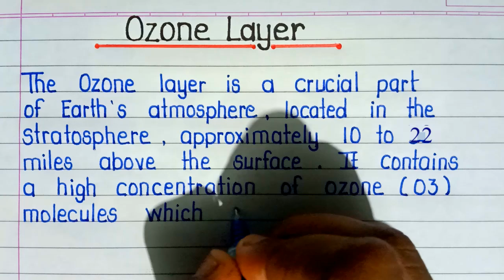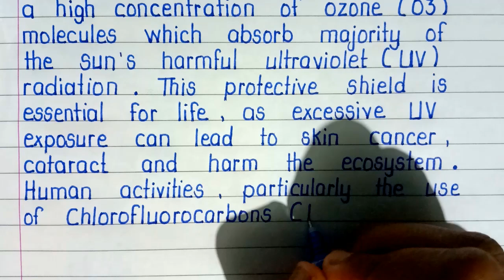Short Paragraph on Ozone Layer || About Ozone Layer || Write Essay on Ozone Layer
Your search 🔎

About ozone layer in English
information on Ozone Layer
short essay writing on Ozone Layer
10 lines on Ozone Layer
5 Lines Essay on ozone layer
essay on Ozone Layer for school project
ozone layer essay for holidays homework
essay on ozone layer for students
beautiful handwriting
ozone layer par nibandh